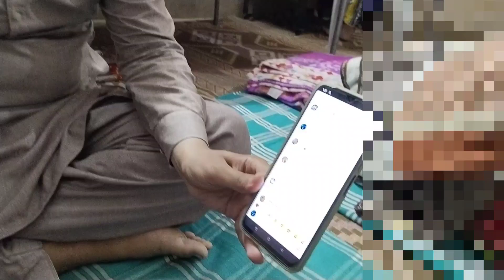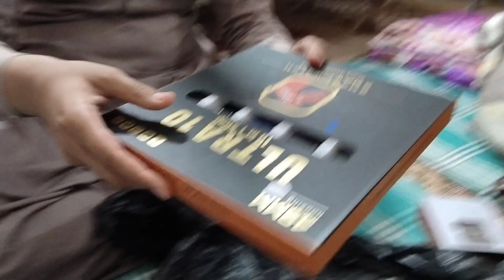Life mein first time Smart Watch Le Li😍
Sb ki Tind reveal krdi😂What a surprise..🥹

Shirazi village vlogs is live

Sb Doston ny Tind krwa li😱Back to Pakistan..🇵🇰